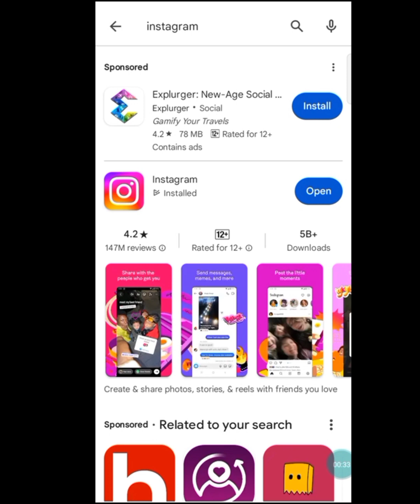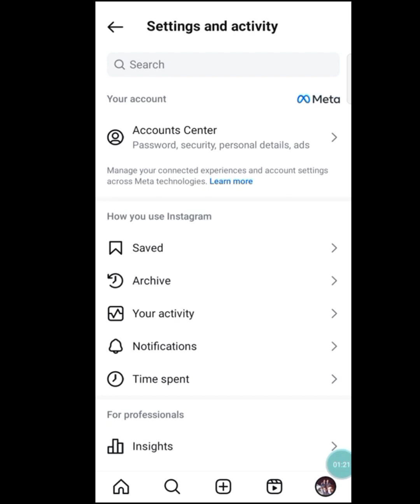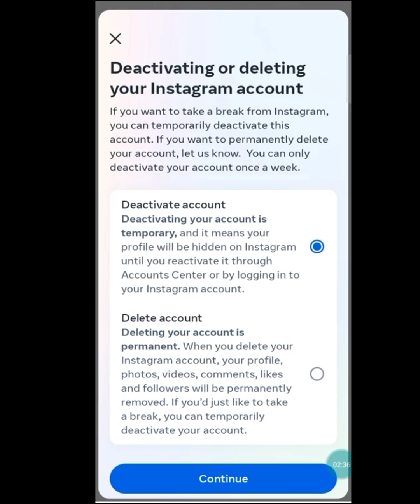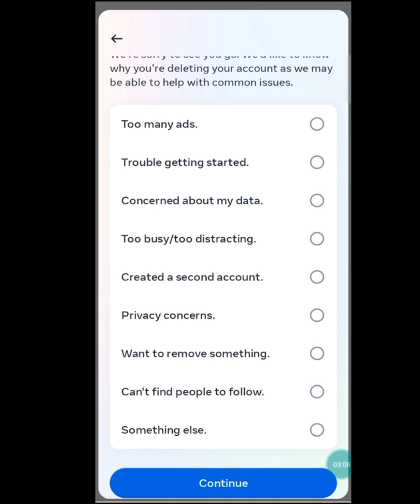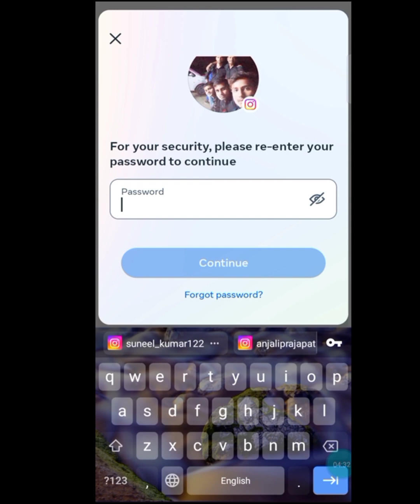How to Delete Instagram Account ||how to delete Instagram account Permanently